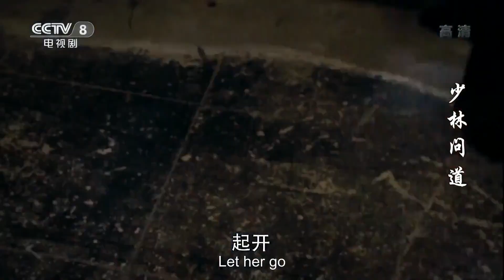Wendao begs Jianxiong to protect his beloved woman Zhenzhen丨The Great Shaolin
【Starring】Zhou Yiwei, Guo Jingfei, He Saifei, Zhang Zhijian, Guo Xiaoting